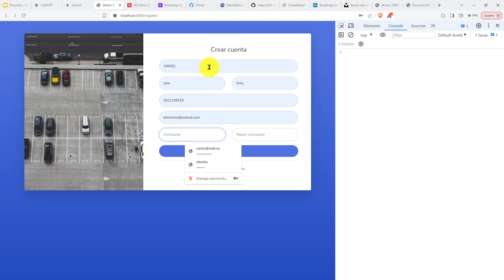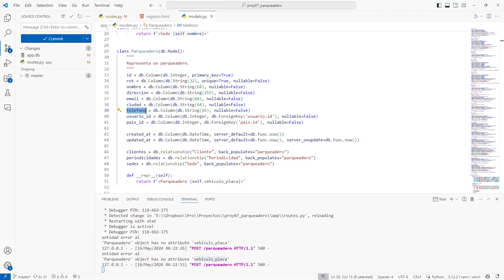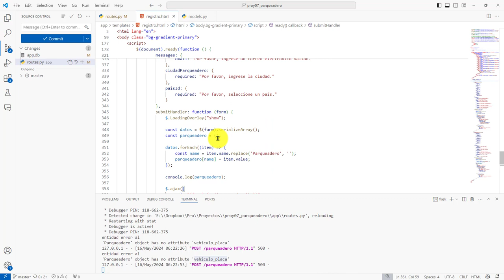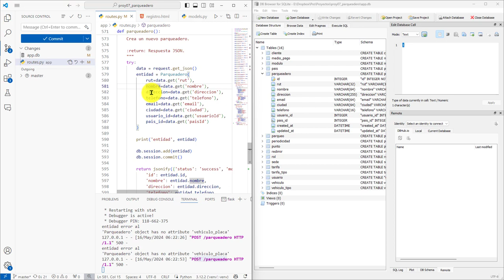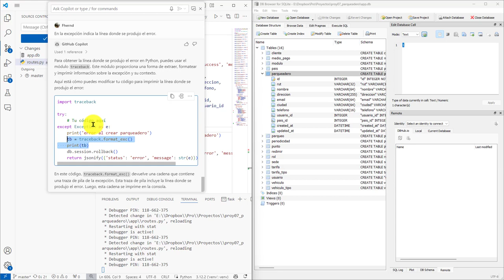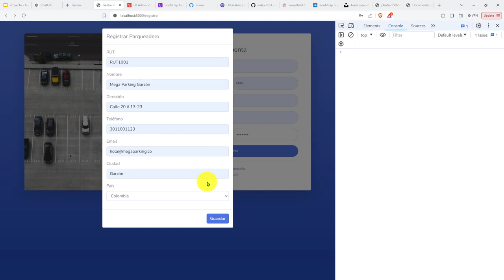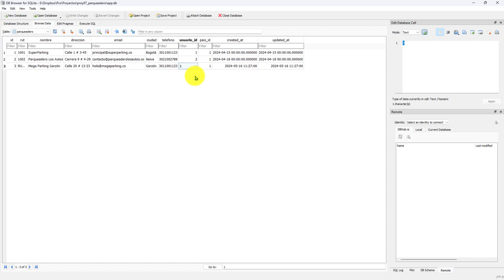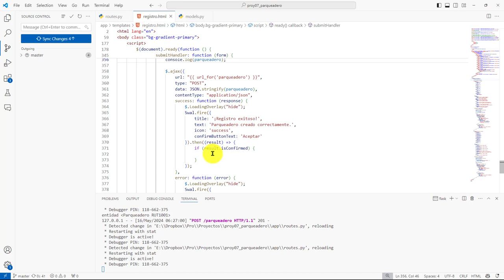230: PROYECTO 7 Por Fin Hemos Logrado Crear un Parqueadero - Propiedad No Existente en un Modelo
230: PROYECTO 7 Por Fin Hemos Logrado Crear un Parqueadero - Propiedad No Existente en un Modelo.